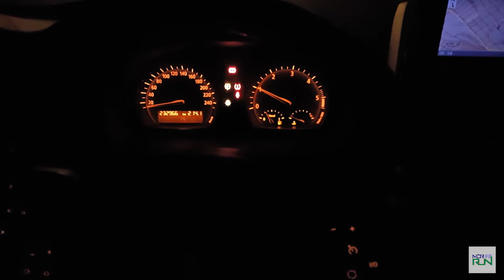MFRstories Vlog1 - Robyn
Today I ran with Robyn who was quick to take advantage of our new facebook group SzigetRunners.

It was great having a run with another Australian finding out why both of us are over this part of the worlds.

to see the full video read the full story.

If your looking for someone to run with join Sziget RUNners on facebook and have your story heard

What are your goals for 2017?

Join us in 2017 for SzigetRun and make beating your 5k personal best your new years resolution.

Szigetrun... the 🚫💰free 📅monthly ⏱timed 5km 🏃RUN

Everyone is welcome from beginners to professionals 😁